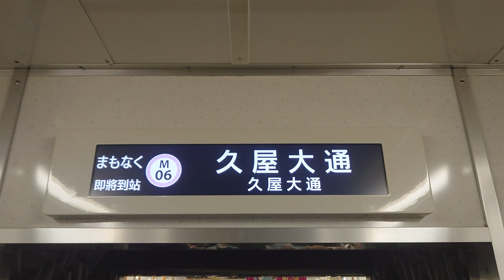名古屋市交通局名古屋市営地下鉄名城線２０００形パッとビジョンＬＣＤ日本車輌製造三菱製